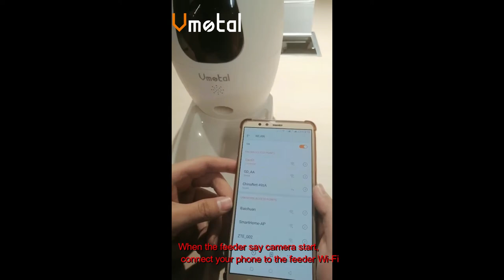Vmotal Pet Camera with Automatic Cat Feeder：How to use and connect network?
This video will walk you through a problem network connection. Please follow these steps. 1.Search and download APP Smart Pets at the Apple store or Google play. 2.Reset the pet camera：Long press the reset button and release your hand when you hear the sound feedback. 3. When the feeder saycamera start, connect your phone to the feeder Wi-Fi 4. Enter the initial password 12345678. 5.Connect the feeder to your Wi-Fi at home. 6.Modify the initial password and enter the personal password. 7. Feedingremotely by mobile phone. to shop and learn more.